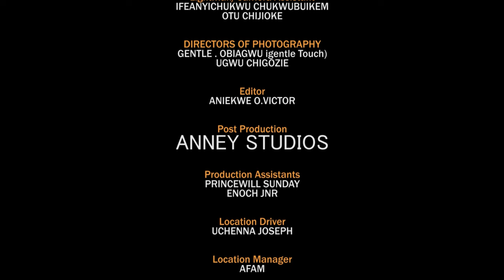A PIECE OF MY HEART (Wole Ojo & Ruth Kadiri) - New 2024 Nigerian Movie